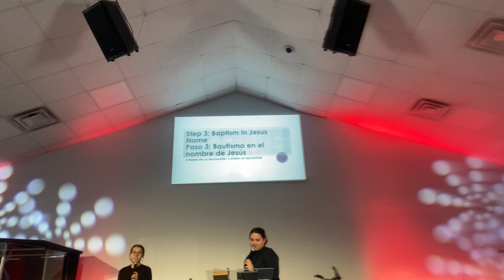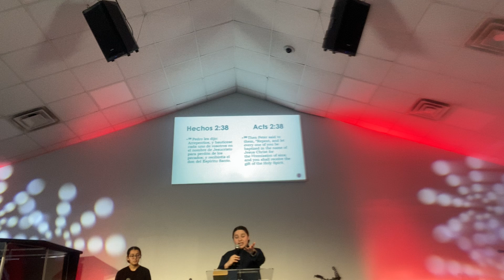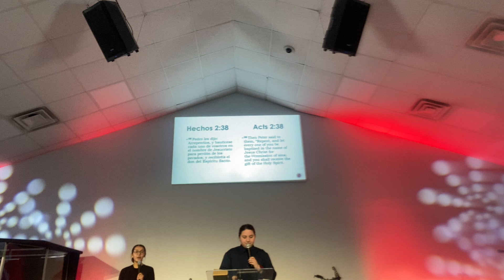Iglesia De Niños | Kids Church - 3/8/2022